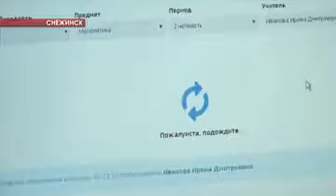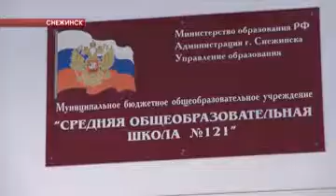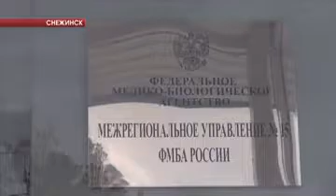В снежинских школах закрывают классы на карантин по ОРВИ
Первые серьезные вспышки ОРВИ фиксируют на Южном Урале. Хотя эксперты предрекали эпидемию только в конце декабря, уже сейчас в Снежинске отправляют на карантин целые классы школ. В городе уже зарегистрировано 504 случая заболевания. Юлия Савосина с подробностями.